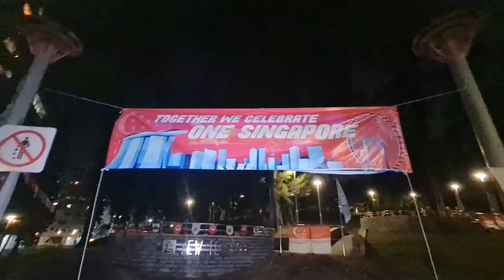Yew Tee Tai Chi Mid Autumn celebration 2024 新世纪太极中秋节 2024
Our annual Mid-Autumn Festival celebration with our Tai Chi students at Yew Tee Park was a blast! 🎉 We started by carrying lanterns and walking around the park as part of our Tai Chi warm-up. 🌕✨

We also had our annual handmade lantern competition, and the designs were so unique and creative! What's even better is that they used recycled materials! ♻️🎨 Kudos to everyone for their effort in making this celebration a success! 🎉

Private 1-1 and group Tai Chi Classes available at Evolution Fitness Studio located at ITE College West, Singapore.

Corporate Tai Chi Clinics and Workshop available